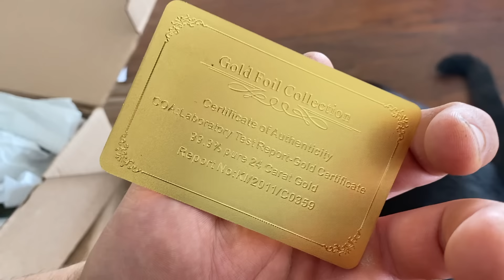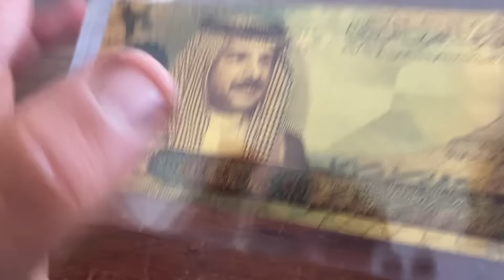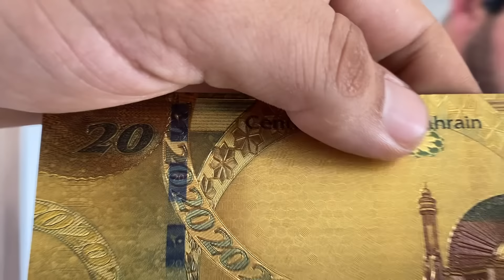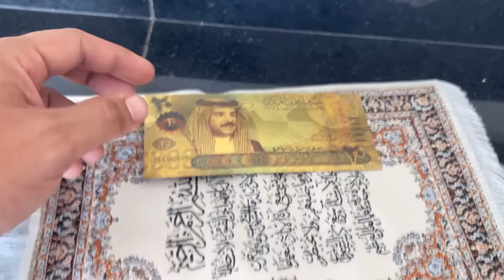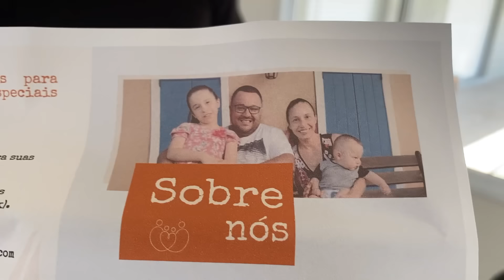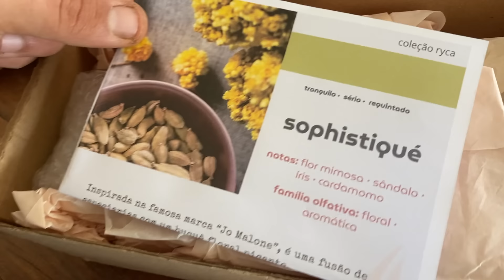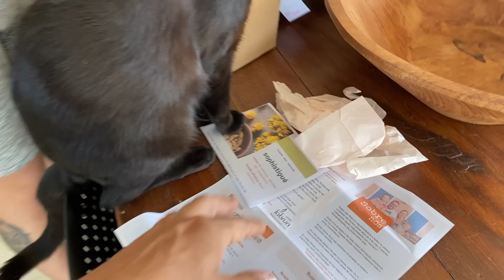MUITOS PRESENTES e CANTINHO NOVO NO JARDIM | Henrique Buttler